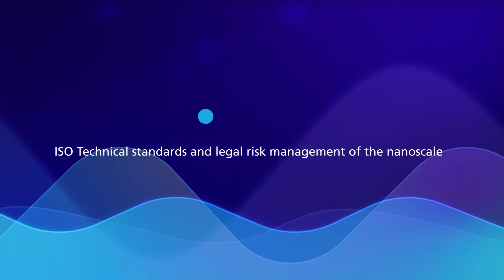ISO Technical standards and legal risk management of the nanoscale | 2021NSSLatAm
2021 NanoScientific Symposium LatAm is online/offline hybrid event for researchers and scientists in nanoscience and nanotechnology to share data on how new nano applications under research will lead to discoveries that have a tremendous positive impact on the world.
Learn how exciting research into bio materials, bio sensors, flexible nano electronics, bio chemical, nano structures and patterning, and more are soon poised to transform industries ranging from healthcare to energy to electronics, textiles and agriculture to develop a sustainable economy and a cleaner planet.

Title: ISO Technical standards and legal risk management of the nanoscale

Speaker: Prof. Dr. Wilson Engelmann and Patrícia Santos Martins, Professor and Researcher , UNISINOS and CNPq.